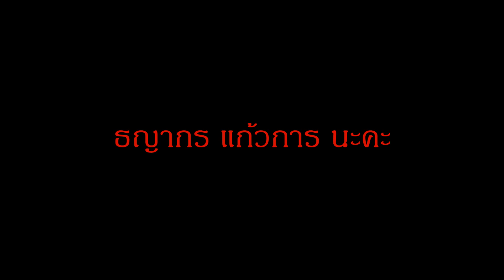คูโบต้า คันแรง เกรดดินทำทาง แรงๆ TRACTOR KUBOTA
รถแรงเกรดดิน ดันดิน TRACTOR KUBOTA THAILAND